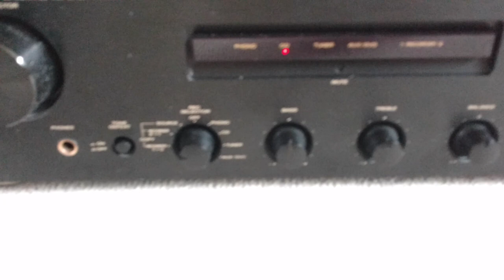! PASSIVE ! LINN Keltik Three Way Isobarik Bass Loudspeaker Speakers System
They costed £7000 in 1996
( equivalent of £13000 in 2019 )

Apart from Linn Keltik are super quality speakers (54kg each), these
are normal speakers, they just do not have crossovers inside the cabinets.
Thay can be connected with Linn Aktive system or just with made 3 way passive crossovers.